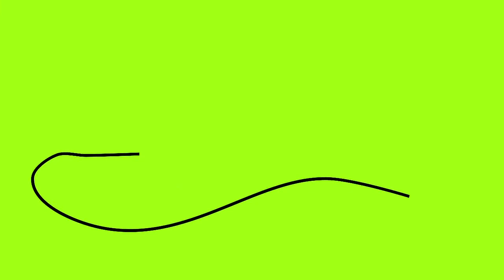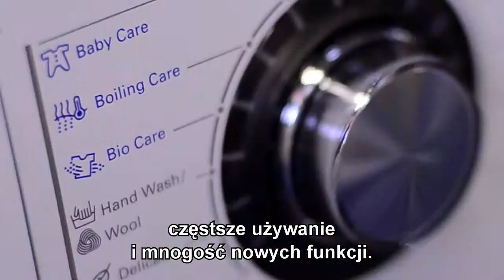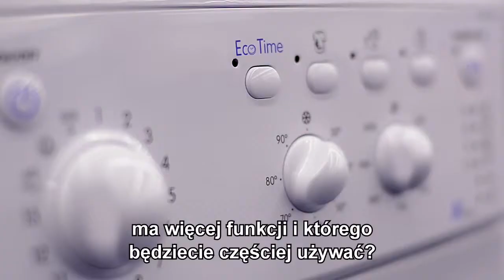Kupuj mniej Lotwa